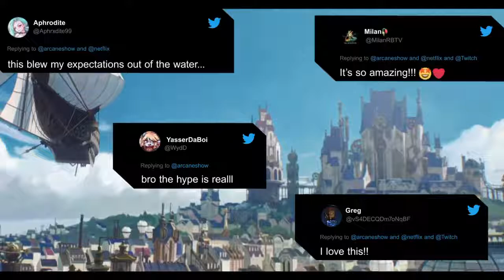Thank You • Arcane: A League of Legends Story on Netflix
From Zaun and Piltover to every corner of Runeterra—thank you for embarking on this journey with us.

Whether you've been here since the beginning or we've only just met, we're grateful to have you by our side as we conclude our story this Saturday.

Published by Seb from Royal Phoenix Media & Network (@justxseb & @rpxnetwork)